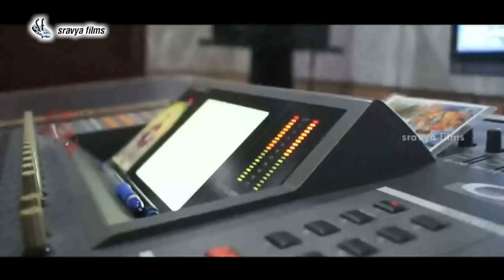gulf special song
we salute you my dear btothers